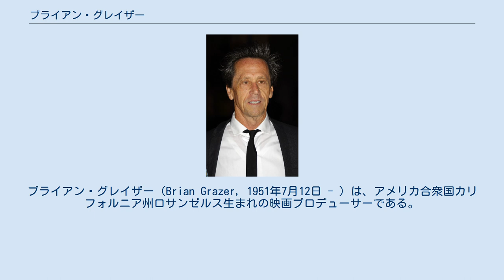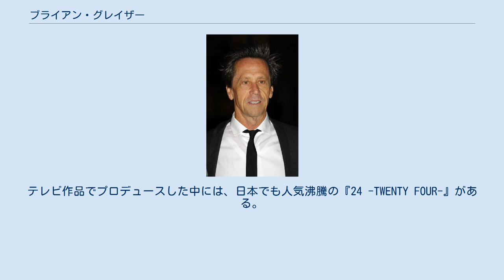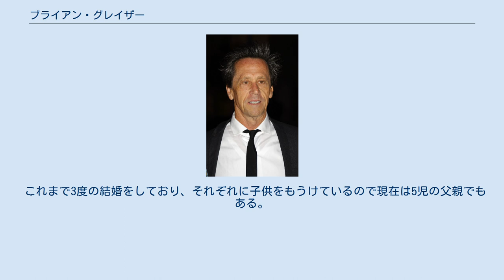ブライアン・グレイザー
ブライアン・グレイザー（Brian Grazer, 1951年7月12日 - ）は、アメリカ合衆国カリフォルニア州ロサンゼルス生まれの映画プロデューサーである。
また、ロン・ハワードと共に立ち上げた映画プロダクション「イマジン・エンターテインメント」の共同創始者でもある。
2003年にハリウッドにおいて最も力のある人物の13位に選ばれ、ヒットメーカーとして確固たる地位を築き上げた。
 ロサンゼルスに生まれる。
南カリフォルニア大学の映画学科を卒業してからプロデューサーになる前まではサーファーだった。
その後25年以上プロデューサーとして数多くの映画・テレビをプロデュースしており、それらの作品がアカデミー賞、エミー賞をはじめとする数々の賞にノミネートされた回数も少なくない。
そして2002年に盟友ロン・ハワード監督、ラッセル・クロウ主演のドラマ『ビューティフル・マインド』が見事アカデミー作品賞を受賞。
ハワード監督とは数多く組んでおり、共に映画プロダクションの“イマジン・エンターテイメント”も創設した。
これまでプロデュースした作品の知名度も高く、興行収益も相当な額になる。
テレビ作品でプロデュースした中には、日本でも人気沸騰の『24 -TWENTY FOUR-』がある。
エンターテイメント業界でのその影響力と知名度から、ハリウッド・ウォーク・オブ・フェームにもその名が刻まれており、アニメシリーズ『ザ・シンプソンズ』においては本人役での出演も果たした。
 2009年5月に『天使と悪魔』のプロモーションのため主演のトム・ハンクス、監督のロン・ハワードらと共に来日。
丸の内ビルで行われたプレミア試写会や帝国ホテルでの記者会見、息子と共に東京ドームで行われた巨人×中日戦の始球式などに出席した。
 これまで3度の結婚をしており、それぞれに子供をもうけているので現在は5児の父親でもある。
しかしすべて離婚に終わっており、最後の結婚も2009年5月21日に終わった。